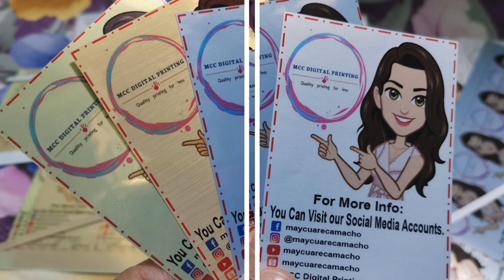NEW ITECH VYNIL STICKER | STICKERS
Bagong sticker mga kasuki, magagamit nio po pang label sa iniong mga Produkto ☺️
Itech Vynil
- glossy silver
- silk gold
- glossy gold
- pearl silver

PIGMENT INK po ang gamit ko sa bago g vynil sticker ni itech

Available na po ito sa aking shopee shop at Lazada if magpapa gawa po kau ng sticker label ☺️